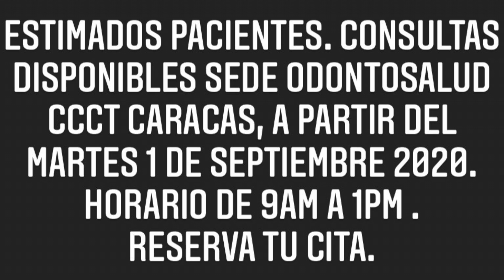1era Consulta. Una Experiencia.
1era Consulta. Una Experiencia. Una emergencia ? Un dolor dental ? Una asesoría estética ? una segunda opinión ? Un nuevo tratamiento ? Un cambio de vida ? Un enfoque diferente? En que consiste?. Que hacer para lograr el éxito en un tratamiento odontológico ?

Debes asistir a una cita por primera vez, con nuestro equipo multidisciplinario de Especialistas en ODONTOSALUD.  Estamos  ubicados en El Centro Comercial Ciudad Tamanaco, piso 5 oficina A504, Chuao Caracas-Venezuela.  Con todos los protocolos de Bioseguridad, se levanta la historia clínica del paciente, realizamos una evaluación Odontológica completa, y con una cámara intraoral, dispositivo que aumenta 500 veces la imagen real,  podremos observar a través de un monitor de TV, la situación dental real, esto nos genera una información detallada, que a su vez nos permitirá realizar un diagnostico preciso, el plan de tratamiento, presupuesto, formas de pago y número aproximado de citas.

Contamos con todas las especialidades Odontológicas,  preparación académica, infraestructura propia, equipos y materiales de última generación, para realizar todo tipo de tratamientos odontológicos integrales con la más avanzada tecnología,  soluciones dentales efectivas y reales con 27 años de experiencia y en tiempo récord. Laboratorio de Odontolologia Robotica Computarizada para la ejecución de tratamientos protésicos inmediatos.  Además tendrá la oportunidad de observar fotografías clínicas (antes y después), en distintas fases de tratamientos y procedimientos efectuados en pacientes en Odontosalud.

Colocaremos toda nuestra experiencia y recursos tecnológicos para obtener grandes resultados.

Sede II ODONTOSALUD: CCCT Torre A. Piso 5 Oficina 504. Chuao 1064 Caracas Venezuela.

Citas DISPONIBLES a partir del martes 1 de septiembre 2020, Horario de 9am a 1pm.

SOLUCIÓN DE CASOS CLÍNICOS DE ALTA
COMPLEJIDAD.

Diseño de Sonrisa.

Odontología Robótica Computarizada.

Odontologia Laser sin Dolor.

Implantes Dentales.

La Tecnología Dental más Avanzada de Venezuela.